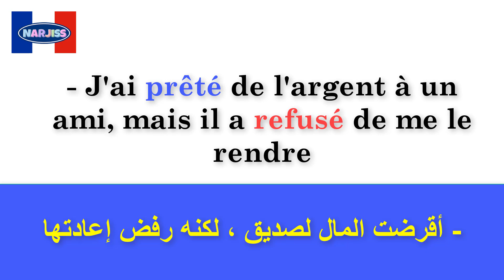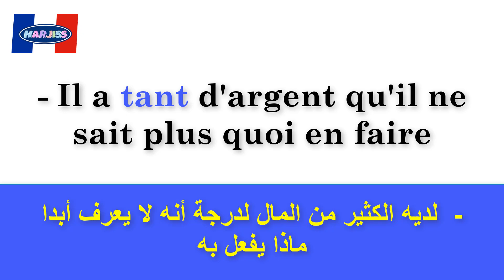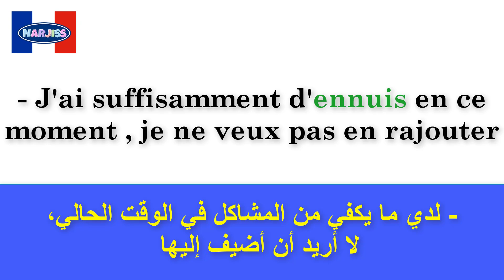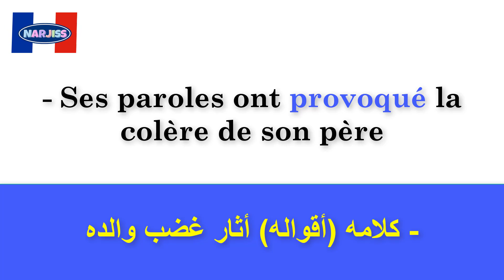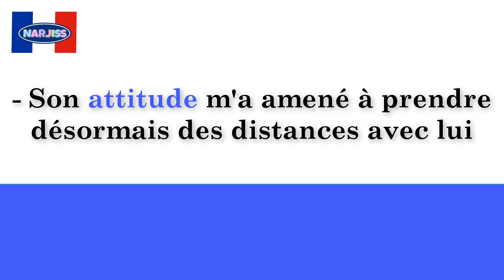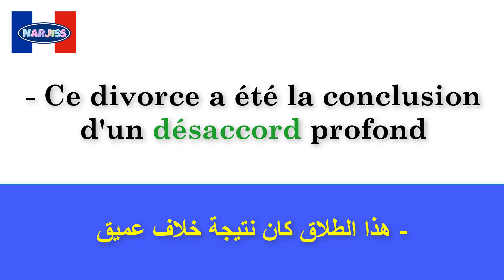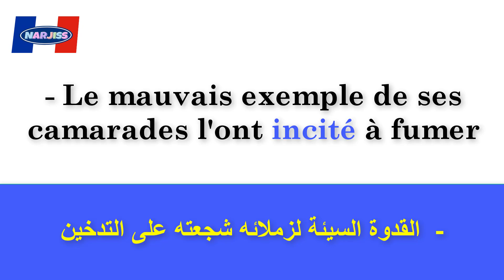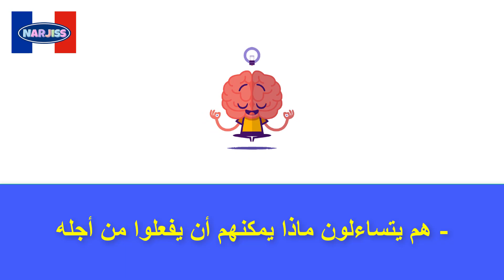(10) إختبر مستواك في الفرنسية بعبارات ستحتاجها كل يوم